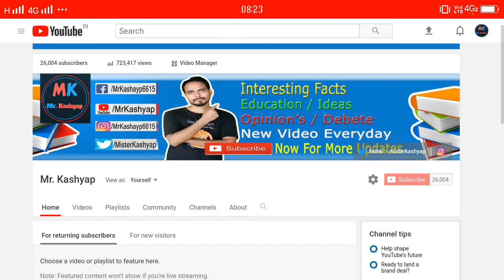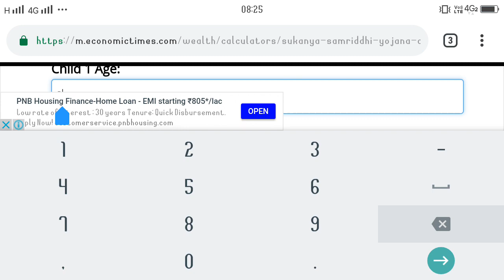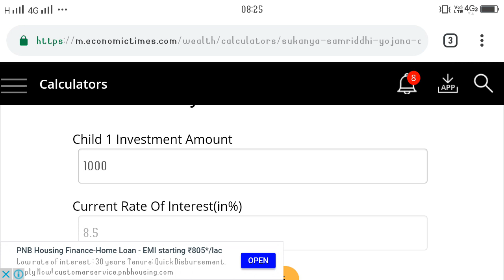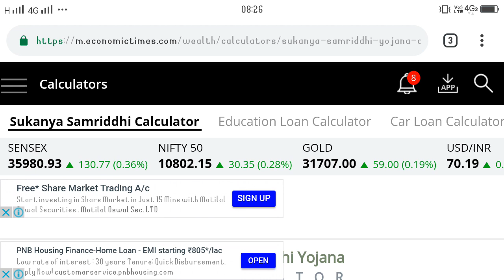सुककन्या समृद्धि योजना 2019/ Sukanya Samridhi Yojna Calculater 2019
Hey Dostobmerw naam hai Dinesh aur aj iss video me hum. Bat karne wale hai सुककन्या समृद्धि योजना 2019/ Sukanya Samridhi Yojna Calculater 2019 ke bare.

Mr Kashyap
Created Dinesh Kashyap